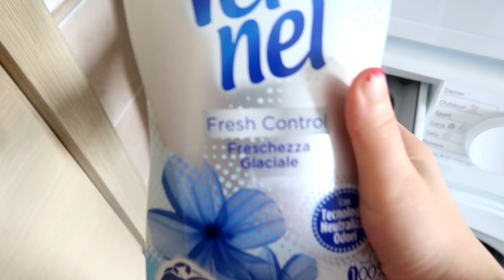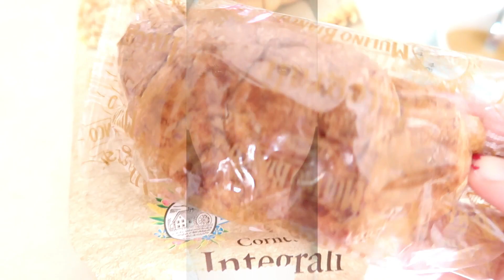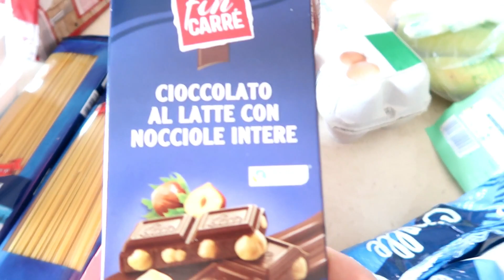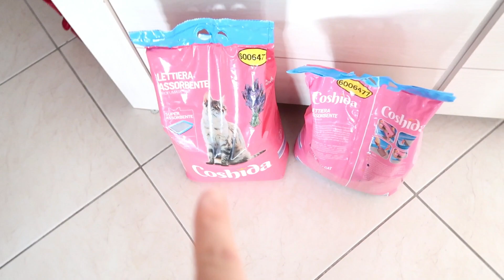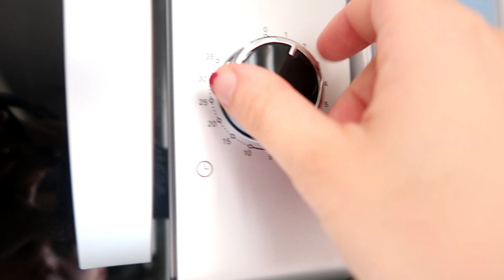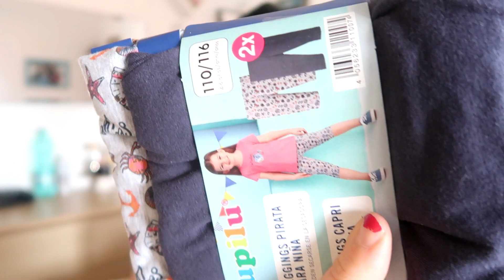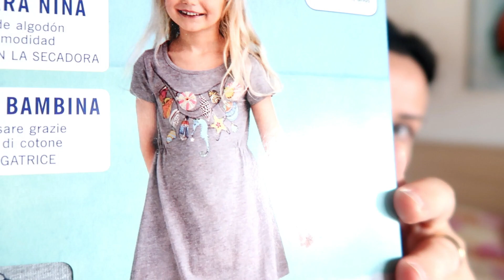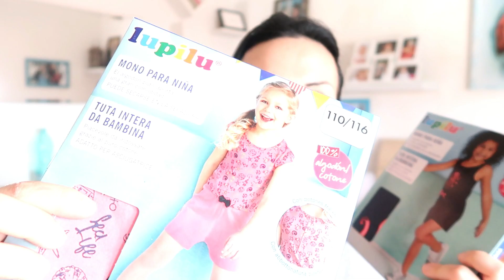|SVUOTA LA SPESA LIDL+Microonde SILVERCREST+MEGA Shopping OVS e LIDL| Gabry's Home|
Buon Pomeriggio ragazze!
Oggi nuovo vlog dove cambio un'angolo della mia cucina che non vi piaceva assolutamente e devo dire la verità neanche a me!
Spero di tenervi compagnia!
Vi mando un bacio enorme
Gab Cri Adele Asia e Mittel
Buona visione!

Cosa uso per i video:
Canon G7X Mark II
Immagine intro:
Acquerello vettore creata da Creative_hat - it.freepik.com
I miei Elettrodomestici:
Capuccinatore Vintage Ariete

I miei preferiti:
Scopa Mop
Caffè Borbone A modo mio 100 cialde
Lavazza Macchina Caffè Minù, 1250 Watt, Bianco: